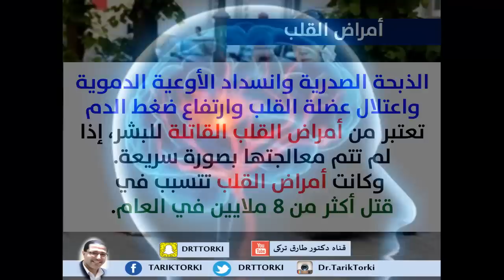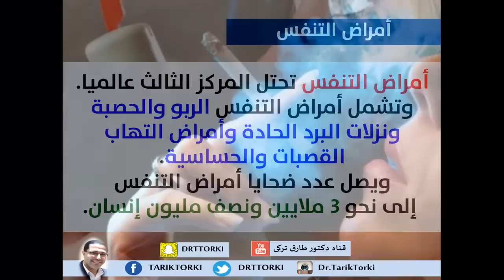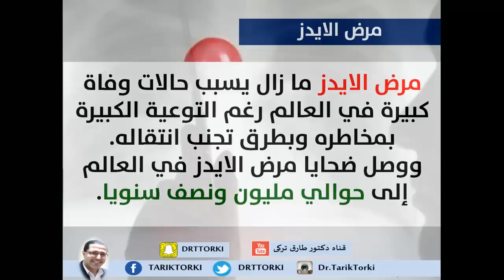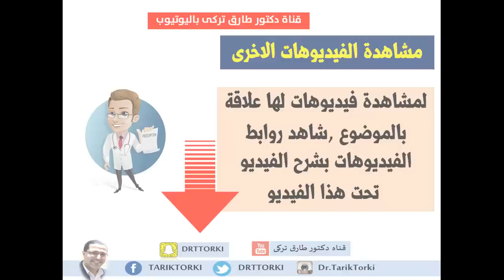أخطر عشرة مسببات للوفيات في العالم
أخطر عشرة مسببات للوفيات في العالم | دكتور طارق تركى -  الواتس اب  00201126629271

يمكنك متابعتنا على مواقع التواصل الاجتماعى
يمكنك ايضا مشاهدة هذه الفيديوهات

لاتبخل على غيرك بهذه المعلومات
كلمات البحث :
اعراض اخطر الامراض ,
اخطر الامراض المعدية,
اخطر مرض في العالم,
اخطر مرض في العالم ويكيبيديا,
مرض يسبب الموت,
الامراض المميتة للانسان,
اهم الامراض التي تصيب الانسان,
اهم 10 اسباب تؤدي الى الوفاة في المملكة,